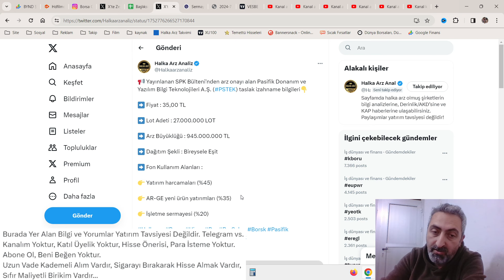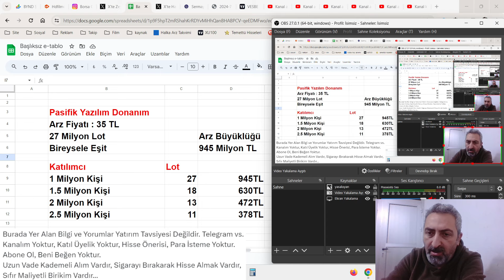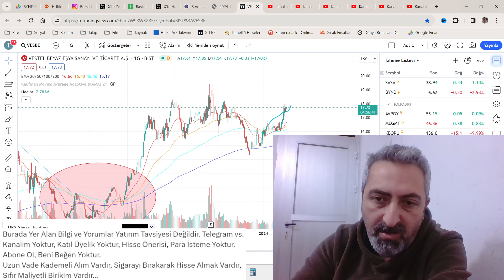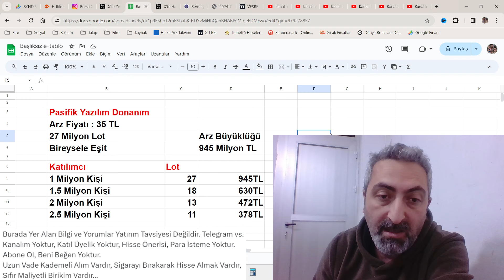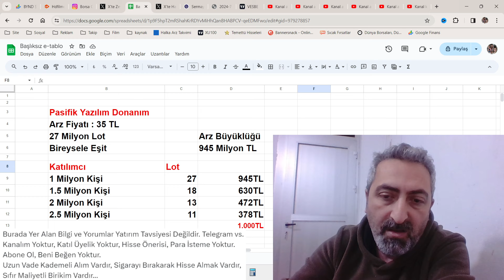Pasifik Donanım Yazılım Halka Arz Kaç Kişi Katılırsa Kaç Lot Düşecek pstek 1000 TL Hazır Mı?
SPK nihayet yeni halka arz onaylarını verdi. Bakalım talep toplamalar nasıl olacak ve kaç lot dağıtım olacak.